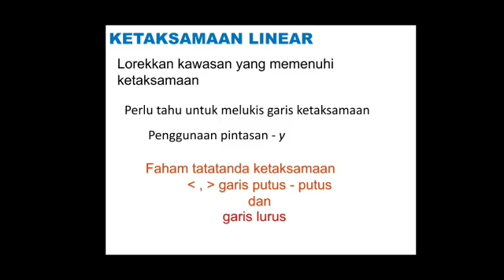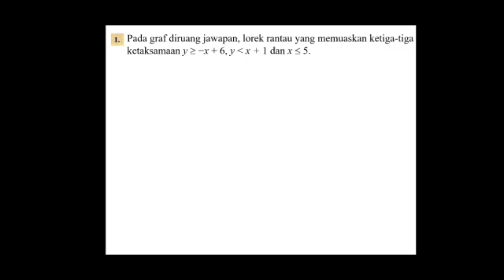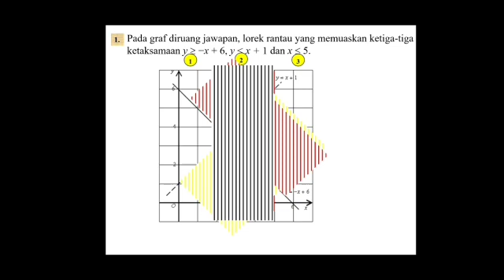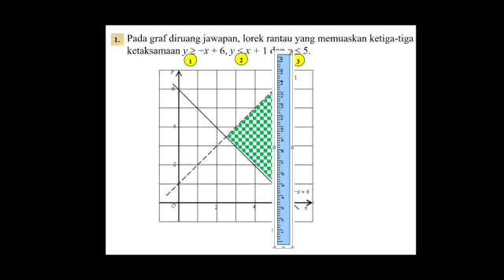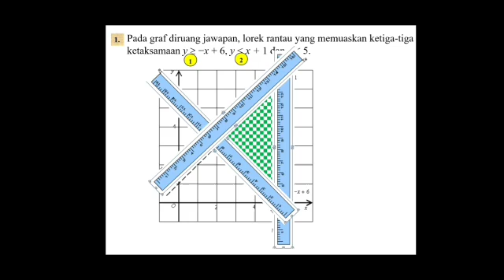Ketaksamaan Linear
Lorekkan ketaksamaan linear